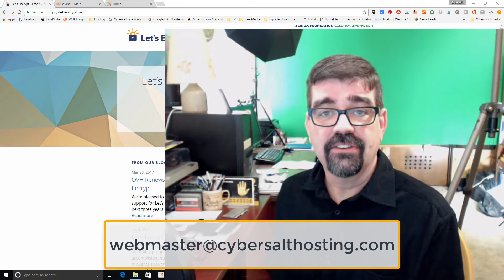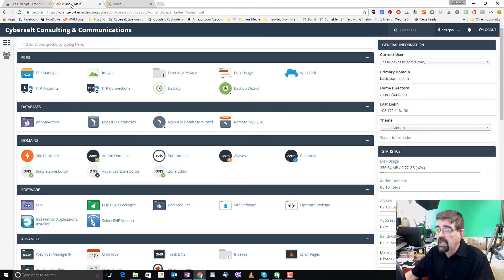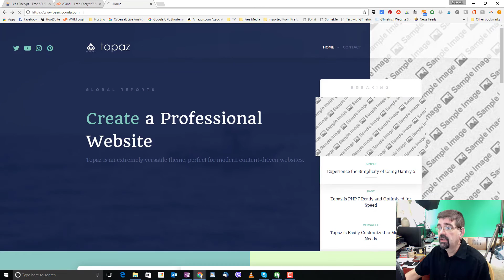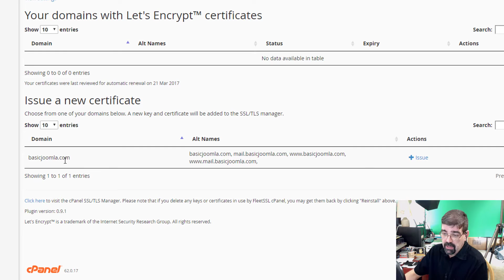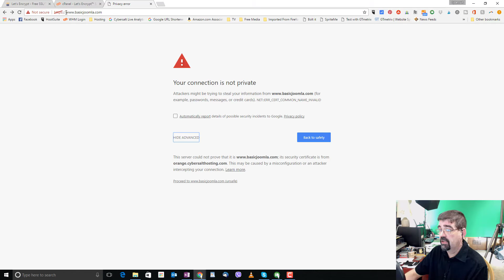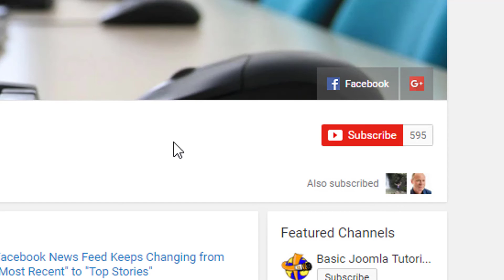Free SSL certificate through Let's Encrypt - Secure your Web Site for Free - Yes, SSL for Free.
More and more browsers are flagging web sites that don't operate under an SSL certificate.  Here's how you can get a free SSL certificate through Let's Encrypt. If you host doesn't offer this to you, contact them and ask that it be added - or you can inquiry about hosting your site with Cybersalt

Here is manuscript for this tutorial:

In this tutorial I'm going to show you how you can join the SSL secured crowd and get a free SSL certificate and easily set it up for your website to use. Now the ssl certificate that we're going to get for free is through the certificate authority "Let's Encrypt" and thats who Cybersalt Hosting is set up to issue free certificates through.

First of all, let's take a look at this screen here and you'll see this is the Let's Encrypt homepage. It's sponsored by some pretty heavy-duty companies who are contributing and donating money to Let's Encrypt so they can run the certificate service for free and make it secure and that's why you don't have to pay for the certificate.

To set it up what you want to do is log into your cpanel web hosting control panel and then scroll down or find the area - your order will be different - go down to where "Security" is. In security we're going to look for this icon "Let's Encrypt SSL". We're going to click on that and then here you can pick the domain - I'm going to do it on my basicjoomla.com site here - you can pick the domain that you want the certificate to be working for.

Now quickly, let's just go to this tab where I have Basic Joomla and this is sort of just a very basic page I do tutorials for this product, Joomla!, which makes web pages. I'll put a card here if you want to go to that channel if you're looking for a great system to use for making your own web page and it works great on the Cybersalt servers.

As you'll see up here on this information button we just have If we click the information you see it says, "Your connection to the site is not secure. You should not enter any sensitive information on this site (for example passwords or credit cards it could be stolen by attackers)."

In fact, if I put the beginning of " and hit enter, it disappears. We just know that this is not a secure connection. What we want is to be able to put " So basically it's saying the Hypertext Transfer Protocol Secure for this website.
Now, if I could enter right now we're going to get this "Whoa your connection is not private get out of here back to safety or you want to ignore it" because you don't have that certificate set up. But now, let's do that. Going back into the cpanel control panel, we're going to pick basicjoomla.com - it's the only domain on this particular account that we can set up a certificate for - and we're just going to click on issue. Then we'll be given a couple of choices. Do we want to secure mail.basicjoomla.com? Well if you're sending or receiving mail through your domain, yes you want to do that, so look include is already clicked. Do you want to secure the webpage Yes and that's checked.

Then you'll see this final check box down here which is "Install mail smtps, pop3, imap ssl certificate for basicjoomla.com So basically, this will allow all of these services for sending and receiving mails to be secured under the same certificate, so we'll leave that checked. All that's left to do now is click issue . . . we wait just a teeny bit while the server is running and installing all of that . . . and it says the SSL certificates is now installed on the IP address and everything's restarting.

So now, if we go back to this page here which was a privacy error " let's just select that and go enter and now we're greeted with this very plain page, but look we've got a green lock up there and it says secure. We click on that: "You're information (for example passwords or credit card numbers is private when it is sent to this site) and now Google and Chrome and other browsers aren't going to flag your site and your site is more secure and when people go and visit it they'll see that green check - not check mark, but padlock - and they'll know that their data is being encrypted when it goes from their computer and is received on the web page on the server that they're viewing

So, that's how to get a free SSl certificate through Let's Encrypt and that's showing you how to do it on cybersalthosting.com.